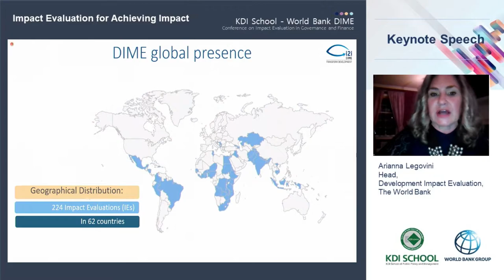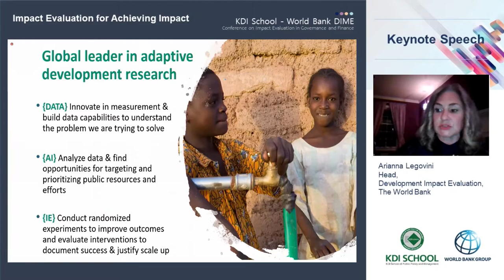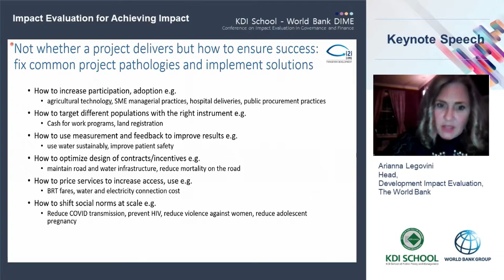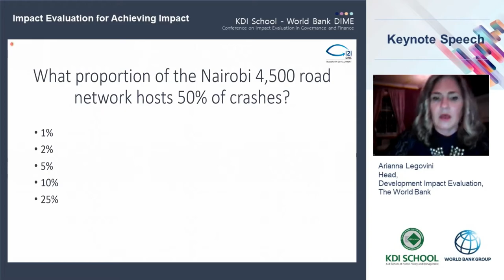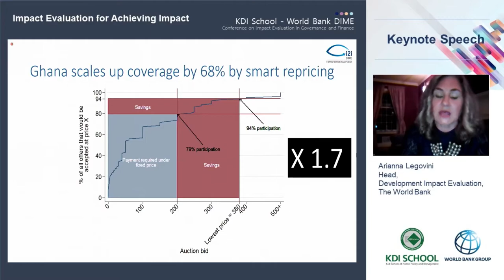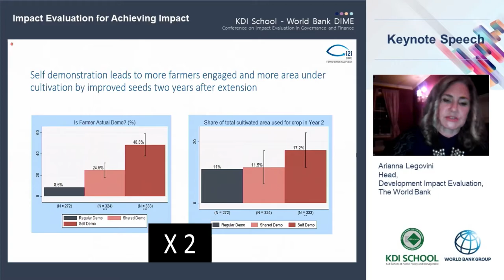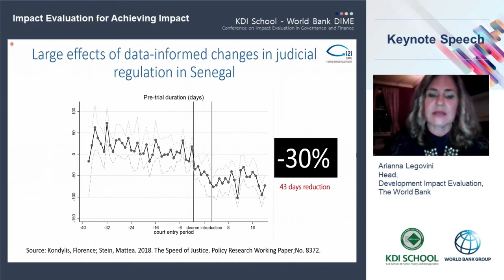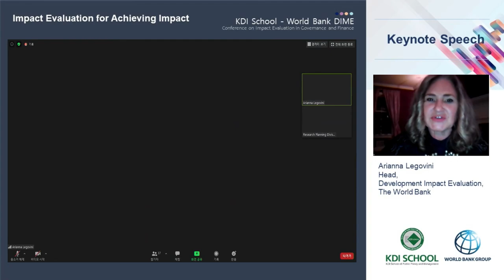[KDIS-WB DIME Impact Evaluation Conference] Day 1 Keynote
KDI School-World Bank DIME Conference on Impact Evaluation in Governance and Finance

Day 1 Keynote Speech
Impact Evaluation for Achieving Impact
Arianna Legovini, Head, Development Impact Evaluation, World Bank